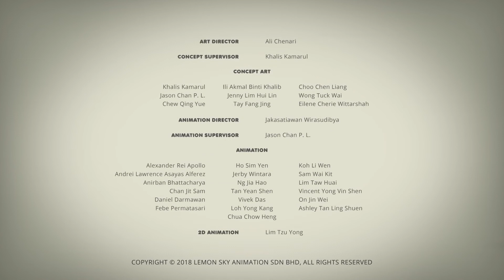겁쟁이 사자 | 점성술 | 어린이를위한 만화 | WildBrain 한국어